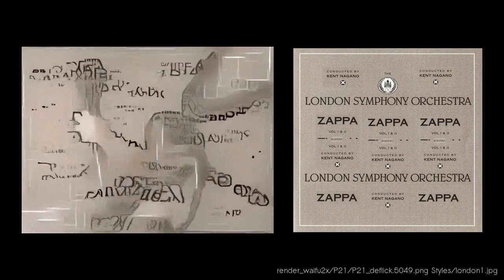Frank Zappa - Video The muffin Man in Neural Style by lulu xXX.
Created by : lulu xXX
             Paris, France

using Frank Zappa famous covers to repaint the Muffin Man live performance - raw renders.

Zappa was a legendarily talented and prolific artist who willed himself to the outer limits of popular music. He is remembered for his humorous, crude and confrontational lyrics, dedication to the rights of free speech, and contempt for the musical mainstream, but is sometimes overlooked as a guitar player. With a devilish Gibson SG, he produced some of the most frantically explosive guitar work ever committed to vinyl. "Muffin Man" stands as the greatest testament to his virtuosity